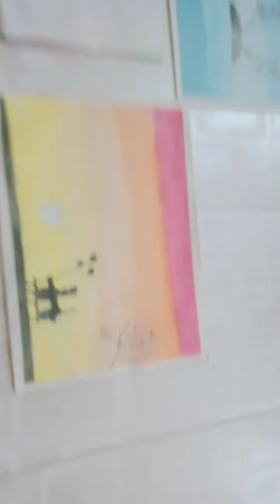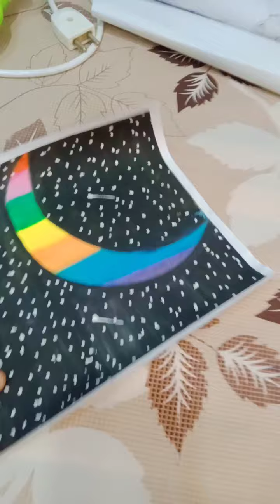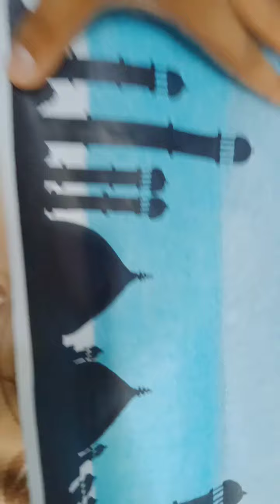Drawings of my sister and cousin 🥰🥰🥰🥰